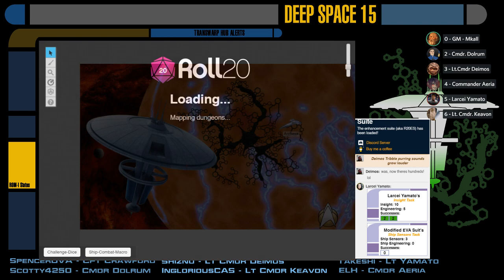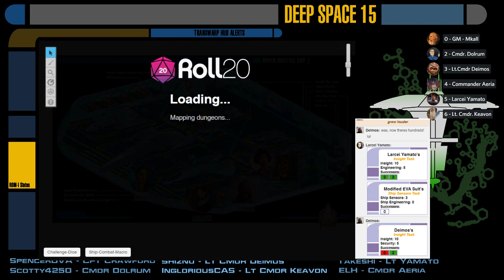[Star Trek Adventures] Cerberus Station - E09: Light Thievery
CERBERUS SEASON FINALE!  It's been 8 years since the crew of the USS Enterprise-E vanished in the Lesai Expanse.  Now, finally, a clue to their whereabouts has been discovered.  The crew of Deep Space 15 is dispatched to rescue one of Starfleet's most legendary crews.